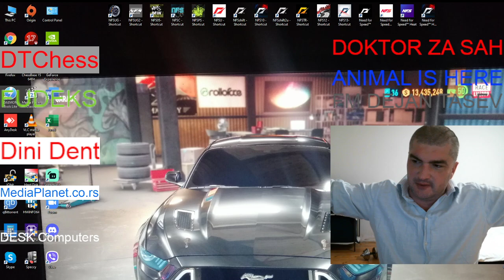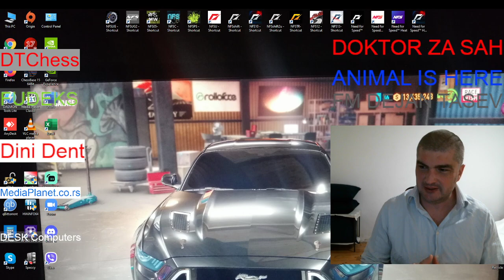Puzzle rush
Puzzle rush( 5 minuta da resite sto vise primera,kada pogresite 3 puta iz pocetka)